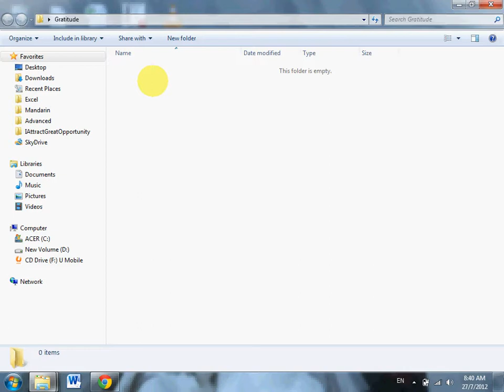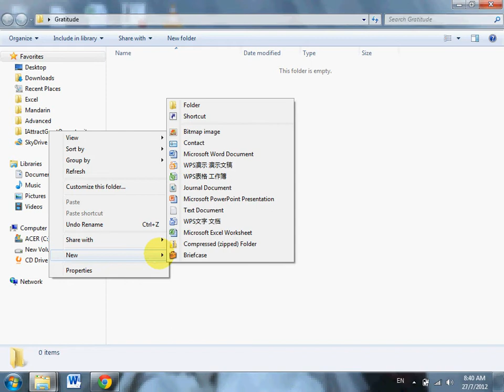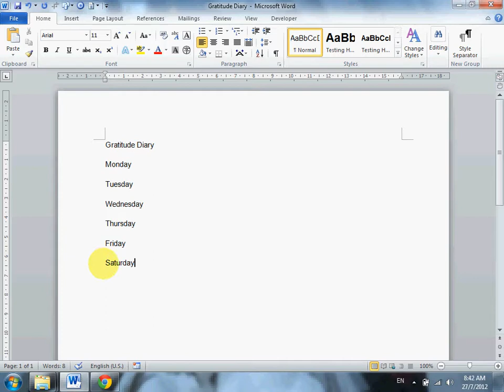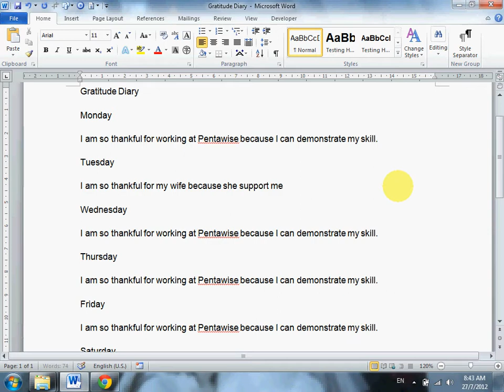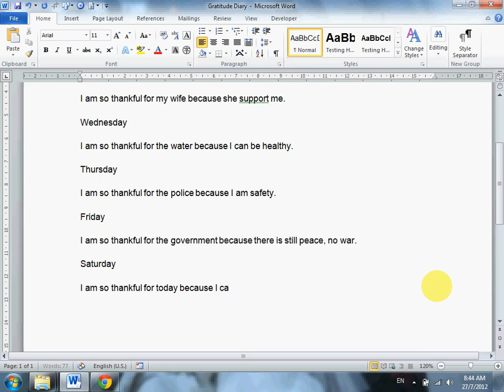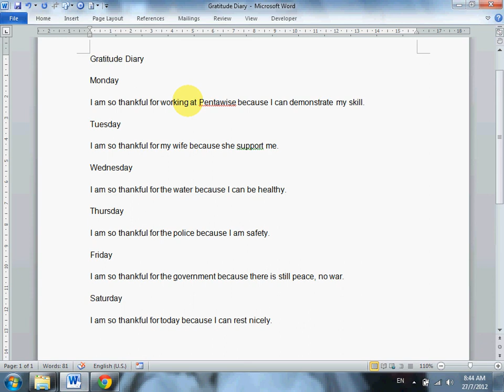Create a Gratitude Diary with Microsoft Word